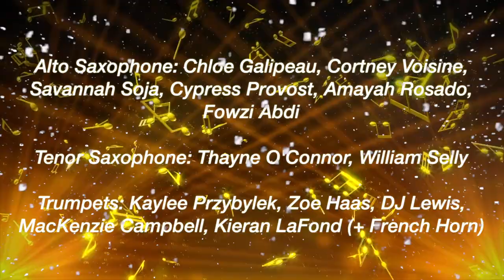ChicopeeTV's 12 Days of Christmas - Comp Band "The Great Locomotive Chase"